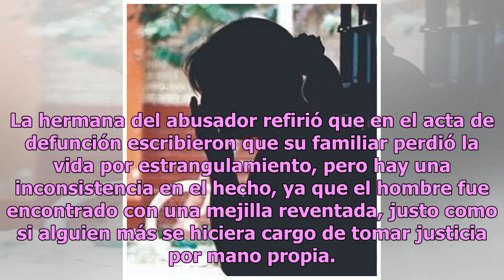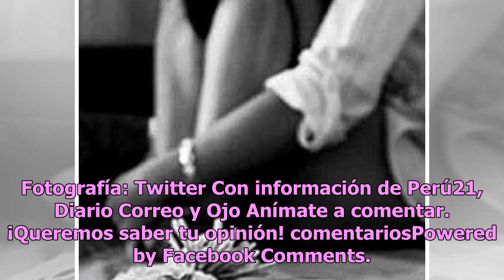Matan brutalmente en prisión a hombre acusado de secuestrar y abusar de niña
Un hecho escalofriante se registró esta semana en una localidad de Perú cuando un hombre perdió la vida en una prisión tras ser tachado por secuestrar y abusar de una menor de edad. Síguenos para conocer más de esta inquietante noticia. La Policía de Perú dio a conocer que un hombre, identificado co...